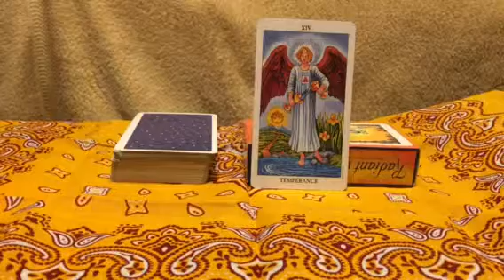タロットカード 8月生まれ 024